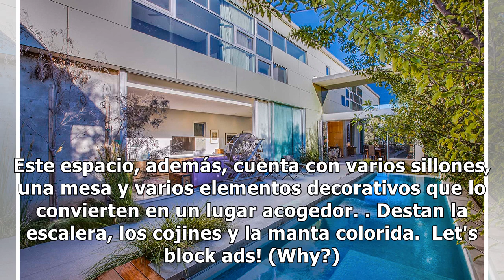Emilia Clarke vende su acogedora mansión en Los Ángeles por 3,6 millones de euros